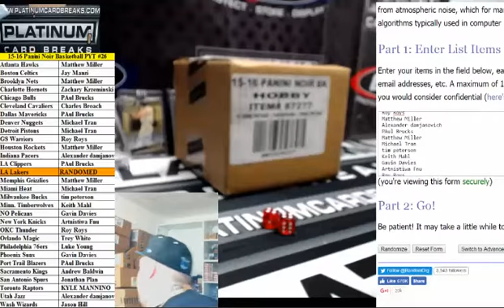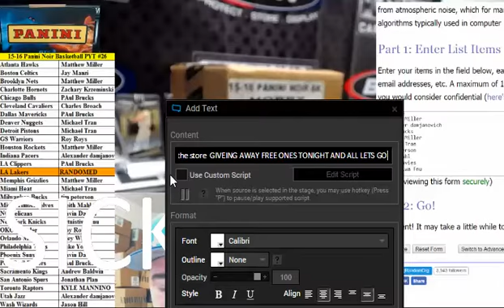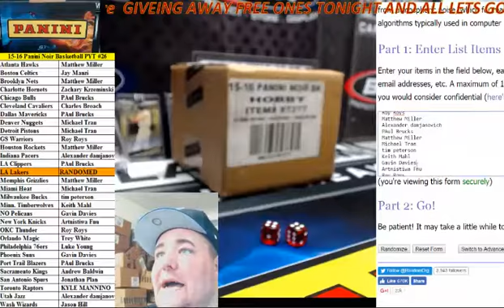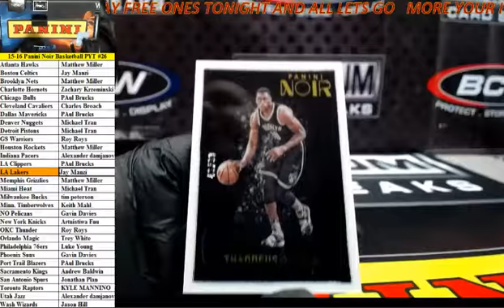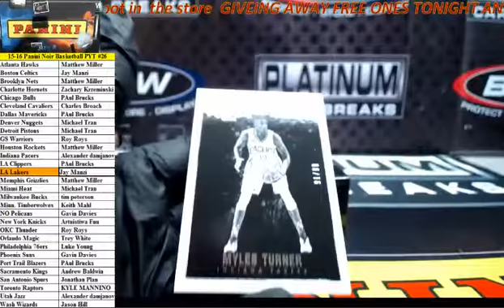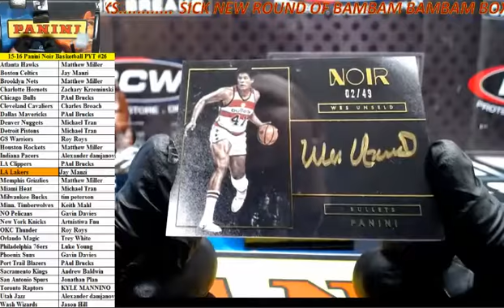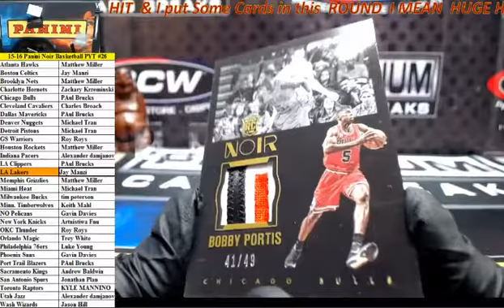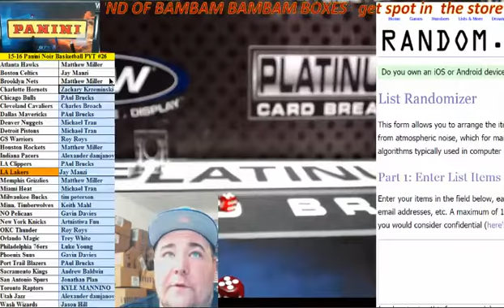15 16 Panini Noir Basketball PYT #26